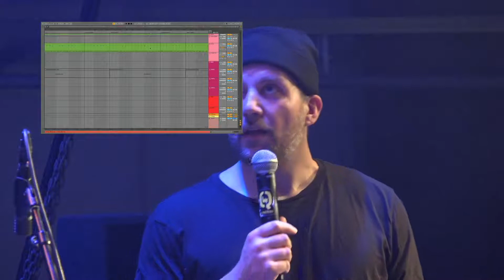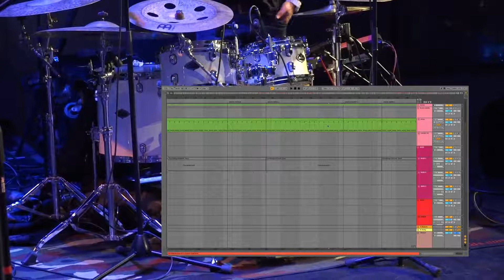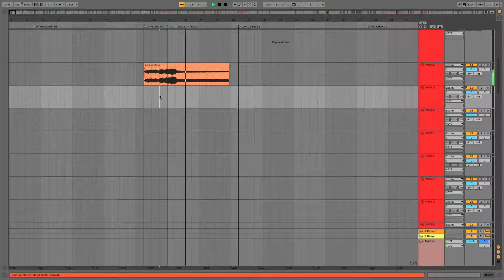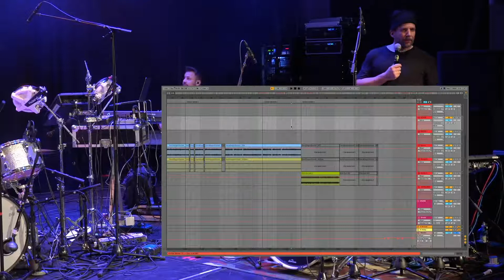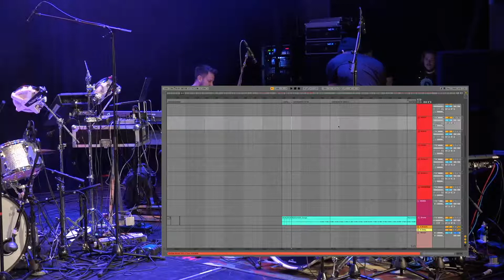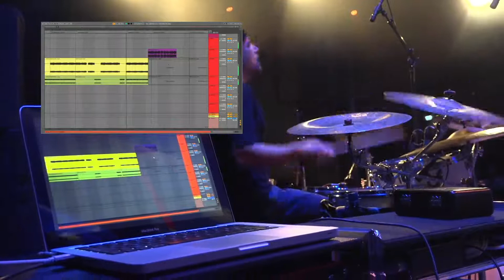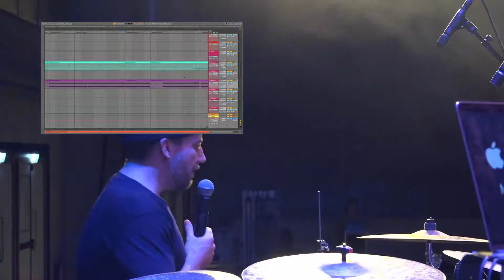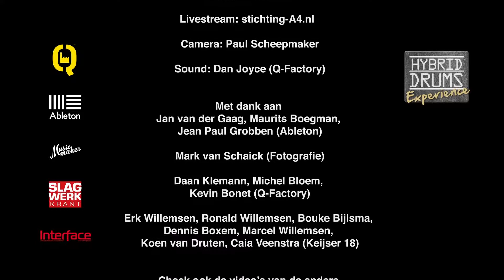Hybrid Drums Experience 2021 - Livestream - Part 2: Robert Biesewig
Op 19 mei 2021 vond in Q-Factory Amsterdam de 3de editie van het event Hybrid Drums Experience plaats. De livestream kon gevolgd worden op Youtube en in de chat werden veel vragen gesteld aan de vier drummers die aantraden deze avond. De vragen werden na afloop van de performance cq workshop in een panel beantwoord.

De crème de la crème van het hybride drummen trad aan: Remon Hubert, Robert Biesewig, Joris Feiertag en Joost Wesseling. Vier drummers die elk op hun eigen manier elektronica en muzieksoftware hebben geïntegreerd in hun drumset.

Part 2: Robert Biesewig met toetsenist Axel Steinbiss
De twee vaste begeleiders van MoTrip speelden een paar tracks van deze succesvolle Duitse rap-ster. Buitengewoon groovy hiphopdrums met een snaresound die niemand licht zal vergeten (het piept nog na :), en een lekker to the point uitleg door de twee goedgemutste muzikanten.

Bekijk de video's van de andere drie drummers elders op dit Youtube-kanaal.

Hybrid Drums Experience
een project van Slagwerkkrant, Interface, Musicmaker en Ableton
Vanuit Q-Factory Amsterdam
Woensdag 19 mei 2021

Host: Mark Eeftens
Livestream: stichting-A4.nl
Camera: Paul Scheepmaker
Sound: Dan Joyce (Q-Factory)
Met dank aan Jan van der Gaag, Maurits Boegman, Jean Paul Grobben (Ableton)
Mark van Schaick (Fotografie)
Daan Klemann, Michel Bloem, Kevin Bonet (Q-Factory)
Erk Willemsen, Ronald Willemsen, Bouke Bijlsma, Dennis Boxem, Marcel Willemsen, Koen van Druten, Caia Veenstra (Keijser 18 Mediaproducties)